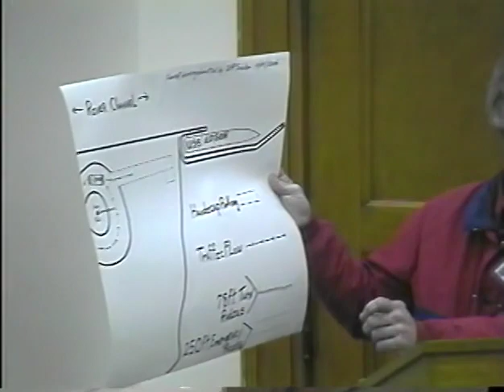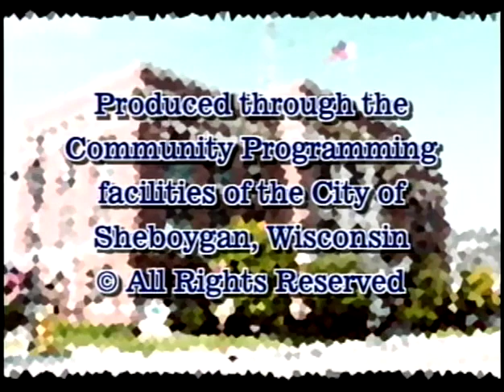Council 2006 12 04